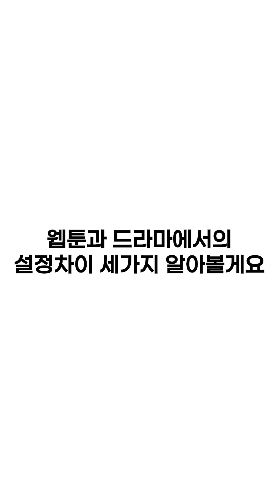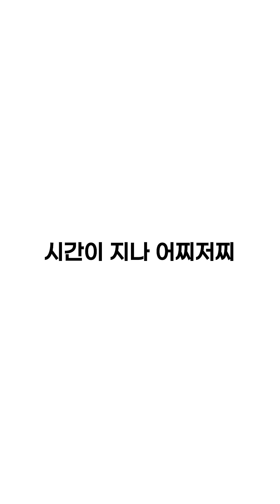지금우리학교는 박미진 웹툰원작과 다른 3가지 설정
넷플릭스 드라마 지금우리학교는 웹툰 한정 귀남이 담당일진. 좀비특별전형 수능에 진심인 여자 박미진 영상입니다 ! 웹툰원작과 드라마에서의 설정차이 세가지 알아볼게요 !